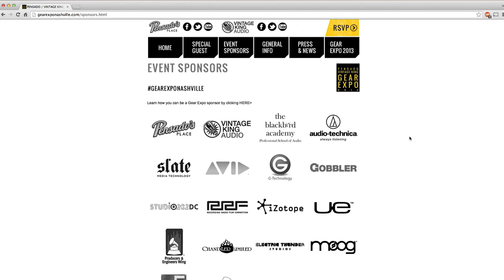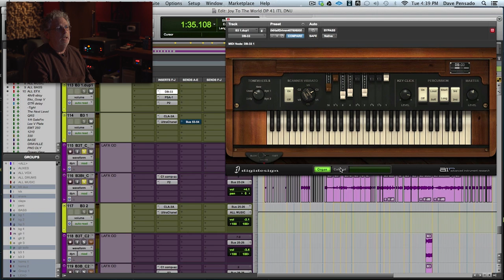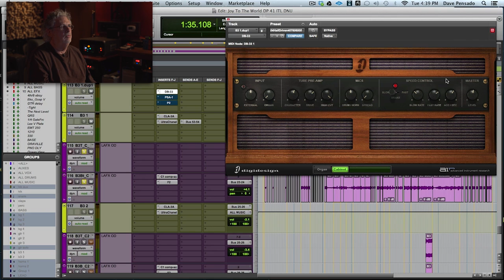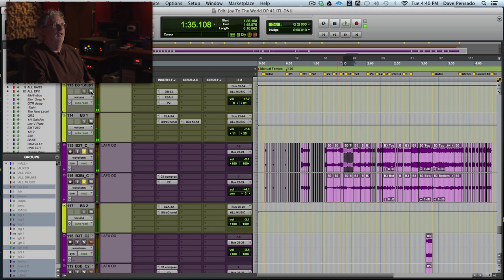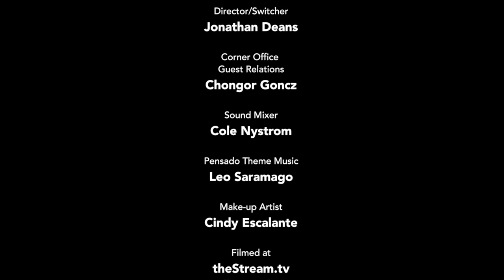Producer/Engineer Bob Clearmountain - Pensado's Place #179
Engineer, producer, and mixer Bob Clearmountain (Bruce Springsteen, The Rolling Stones, Bryan Adams, Robbie Williams, Toto, Bon Jovi and many more) joins Dave and Herb on the 179th episode of Pensado's Place.

Studio footage for Pensado's Place is filmed in Hollywood, CA